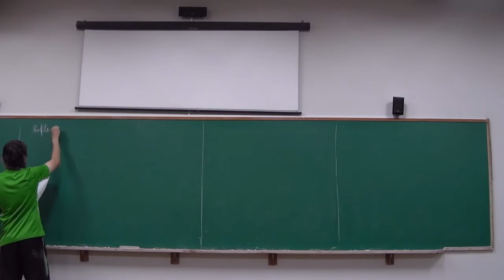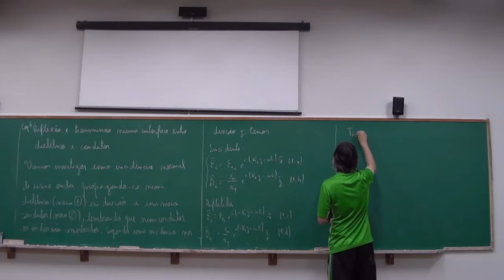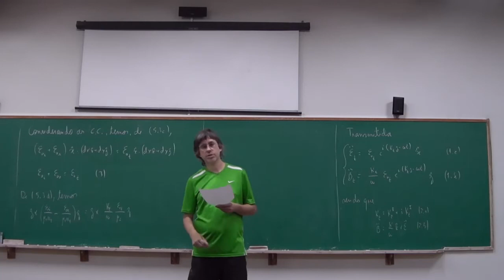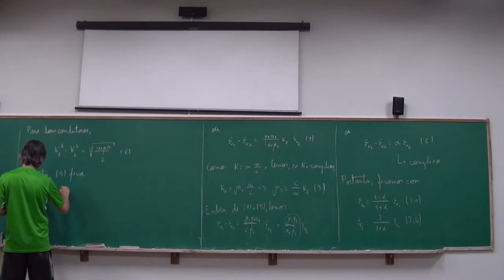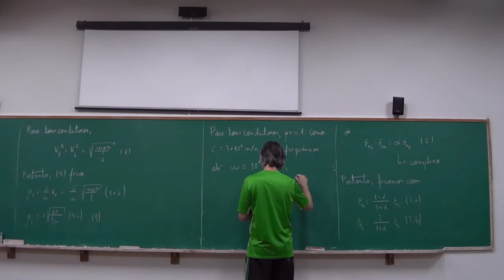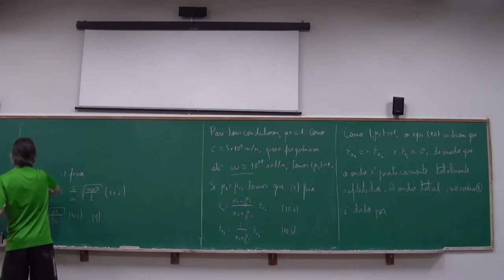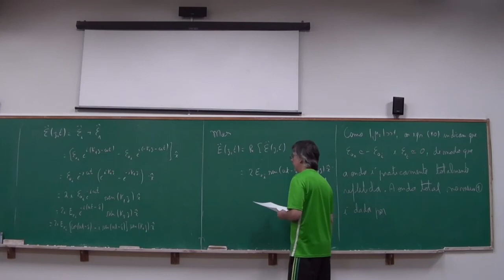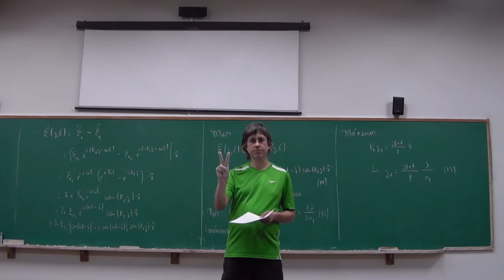Aula #18 de Eletromagnetismo 2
Nesta aula temos o capítulo 6, onde discutimos a reflexão e a refração que ocorrem numa incidência numa interface entre um dielétrico e um condutor, e analisamos o que ocorre numa incidência normal.